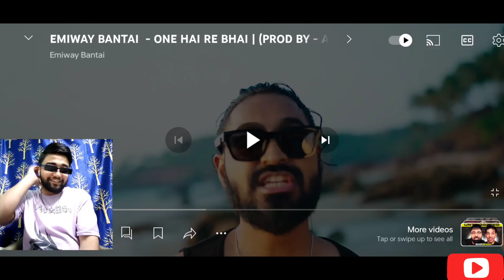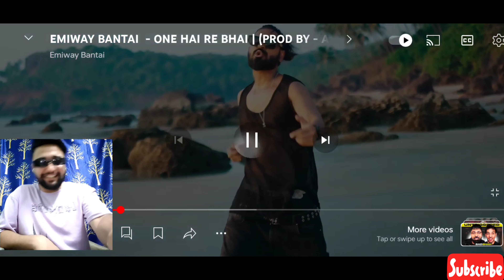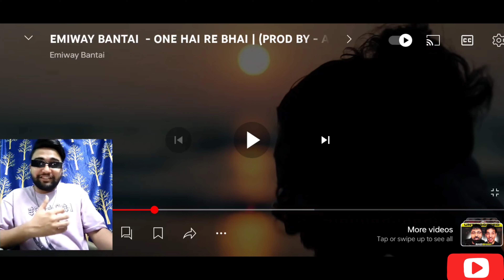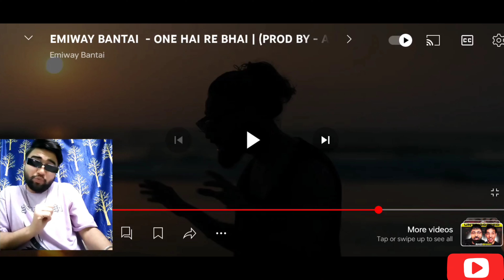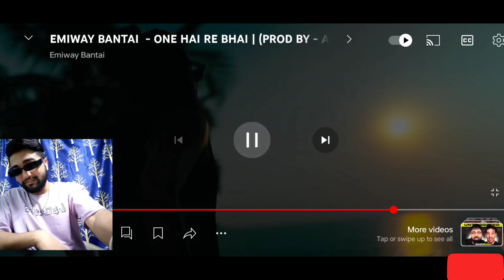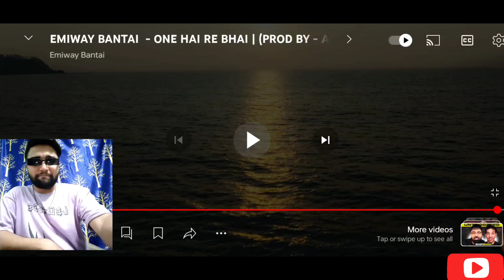ONE HAI RE BHAI (PROD BY - ANY VIBE) | OFFICIAL MUSIC VIDEO | SKY-ASH REACTION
HELLO GUY'S...

,HERE MY REACTION TO "‎@EmiwayBantai   - ONE HAI RE BHAI (PROD BY - ANY VIBE) | OFFICIAL MUSIC VIDEO

below

bantai ki public emiway
tu tera dekh
king of indian hip hop
Emiway one hai re bhai reaction
Emiway bantai song reaction
emiway new song reaction
emiway bantai diss
Emiway diss badshah
rehem reaction
React on emiway new song
emiway diss badshah